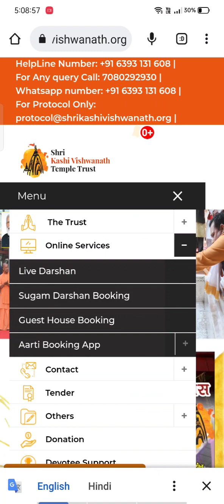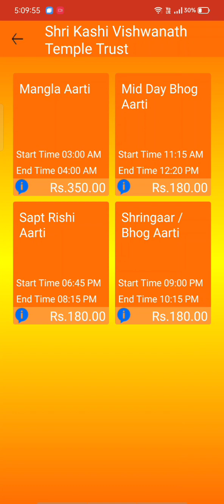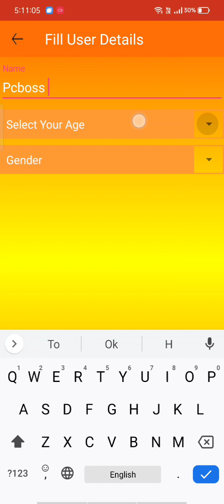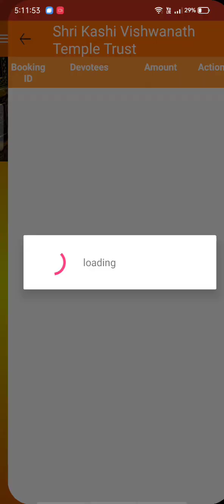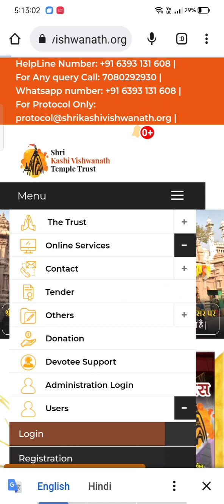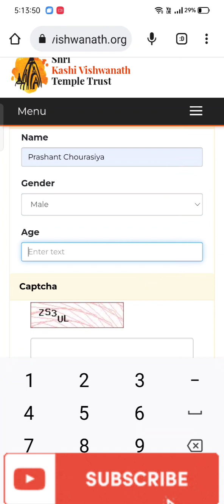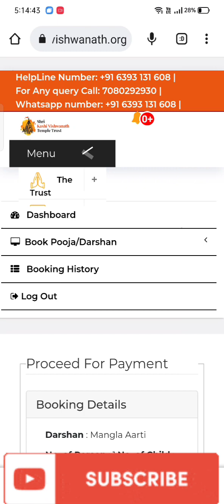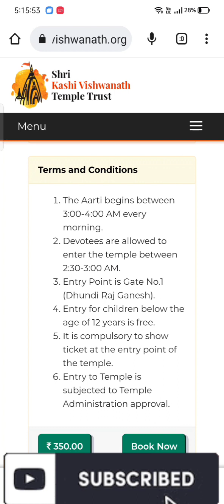Mangla Aarti ticket Booking online shree KashiVishwanath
Mangla Aarti shree Kashi Vishwanath temple banarasi#manglaaarti#viral#kashivishwanath#banaras @pcboss999Mangla aarti ticket booking online shree Kashi Vishwanath temple

मंगला आरती श्री काशी विश्वनाथ मंदिर में होना बाली प्रथम आरती होती हे जो हर सुबह होती है जिसमे समिल होने वाले हर व्यक्ति को गर्वगृह ma जाकर जल और फूल आदि चलाने को मिलता है आरती 3 से 4 बजे सुबह शुरू होती है और आरती टिकट को print out la jana aniber ho ta ha or सुबह 2 30 से 3 00 बजे तक मंदिर ma get no 1 se prbase करना होगा और arer aapko aari live dekni ha to aapko सुबह 1 30 से 2 00 के बीच ma मंदिर ma jana होगा nhi to Kashi Vishwanath ma libe लाइन ma khala hoker आरती देखनी होती ha or fir aati ka baad गर्व गृह ma sabi ko जाने की परमिशन मिलता ha iski booking online hoti ha jika Kashi Vishwanath app or website ma jaker book ker sate ha or सुबह 5 से 7 बजे तक sabi ko गर्व गृह ma jana ki मिलता ha ticket price 350 ha